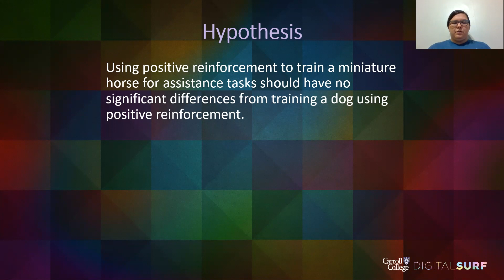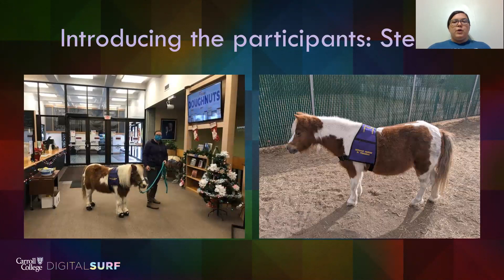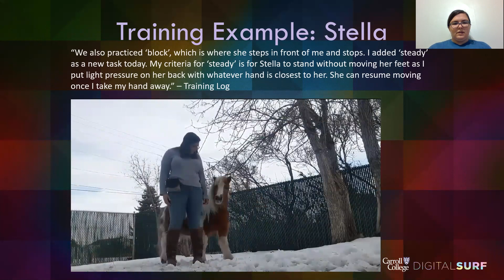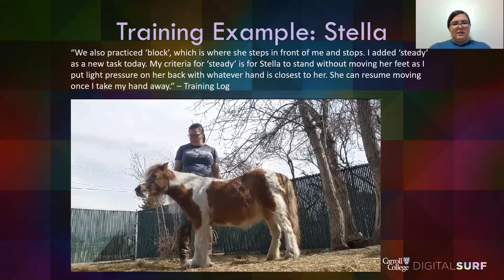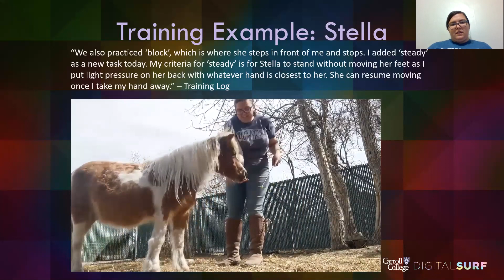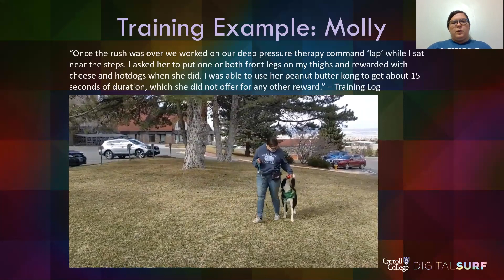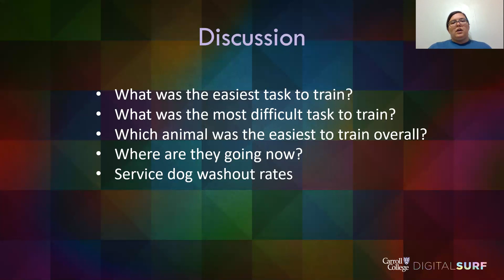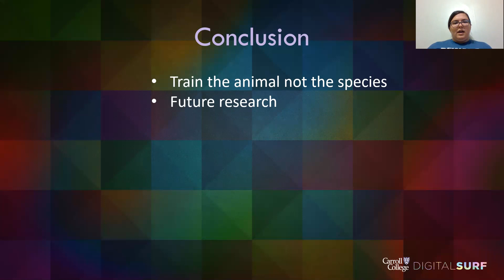Helping Hoofs: How do Miniature Horses Compare to Dogs for Service Work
Anna Streit, Carroll College

Service or assistance animals are widely used to assist people with disabilities to live more independently and to give them greater freedom. The species that the general public typically imagines when thinking of service animals are canines. The dog is a widely known and accepted option for a service animal, but they are not the only option. Federal law also acknowledges miniature horses as the only other species protected as service animals. During the past academic year, I have been working with a miniature horse to learn more about the training of a miniature horse for service tasks. My goal is to create a guide for others who want to train a miniature horse for service work as well as to educate the public about these incredible animals. In order to better understand the differences between service dogs and service horses I have been working with an ANZ program dog to train service tasks this semester. A greater understanding of the differences and similarities in the training of these two species will be helpful for those who want to train service horses either for personal use or as a career.